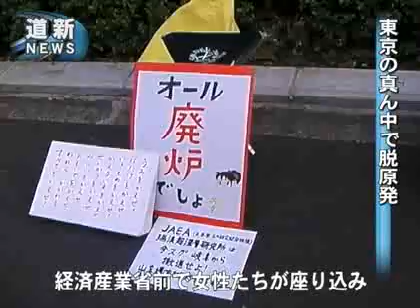脱原発訴え全国の女性たちが経産省前で座り込み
東京電力福島第１原発事故を受け、福島県と全国の女性たちが国内の全原発の廃止を求め、１０月２７日から１１月５日まで東京・霞が関の経産省前で、座り込みを行った。連日、数百人が集まり、事故後の放射能汚染で、農業など生活の基盤を奪われた苦しみや子供たちの健康への不安などをリレートーク形式で訴えた。